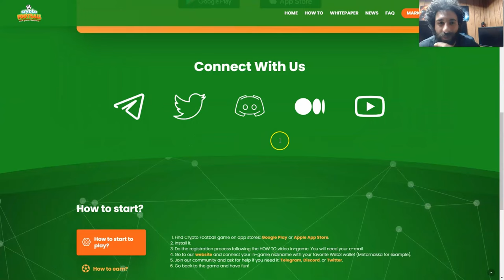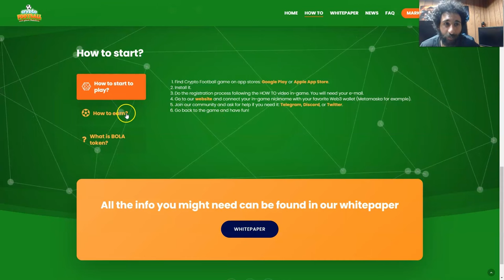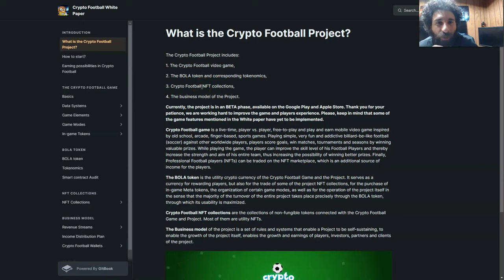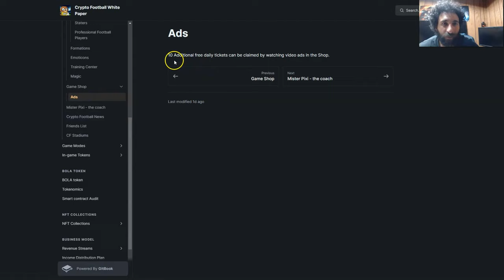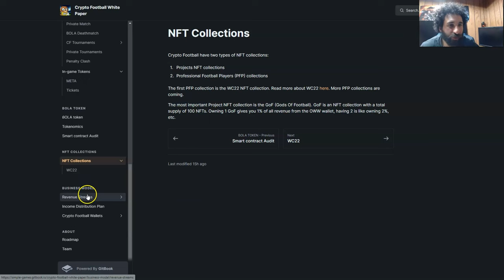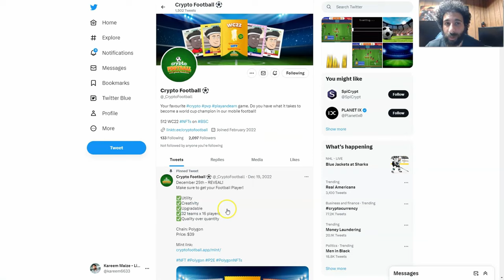Crypto Football Review 2023: BOLA Token FREE TO PLAY PLAY TO EARN | Crypto Football NFT Tokenomics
Crypto Football is currently on its BETA version of the game plus this is also a version on the android and apple stores. Crypto Football is a live game, free to play, and play to earn where you can literally earn from playing it.

If you wanna know more about this play-to-earn game, then watch this Crypto ball review of our channel now.

●▬▬▬▬▬▬▬▬ Useful Links  ▬▬▬▬▬▬▬▬●